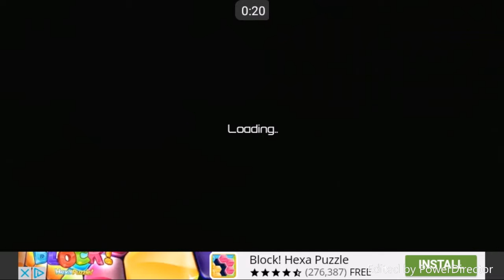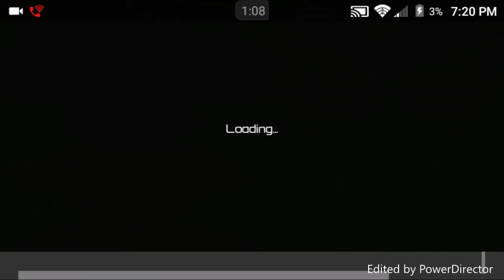valley parking ep 2 new car !!!!!!!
whats up guys  its dr.dubeez here back again with another video well a banger video really hope you enjoy .

friends links

rules for a shout out

turn post notifications on . let me know up in the comments

thats it good luck from there .